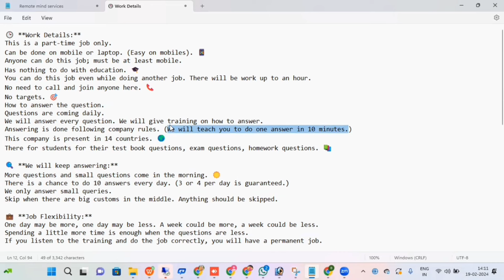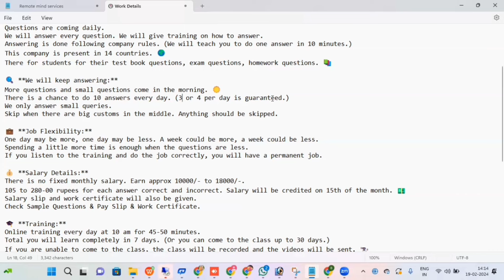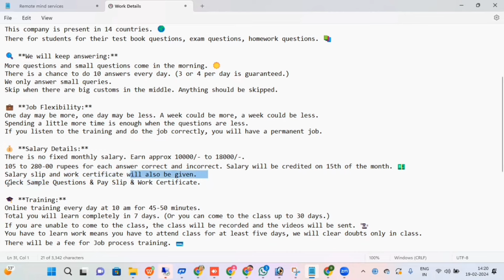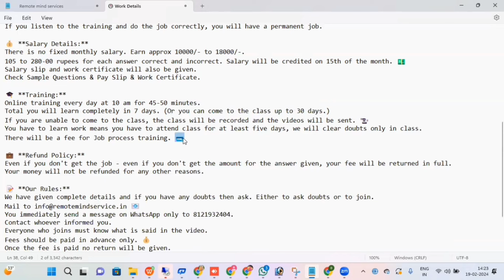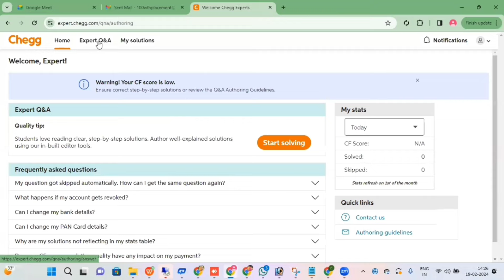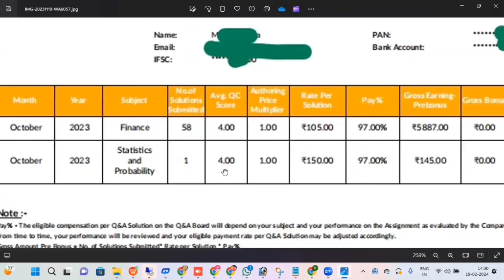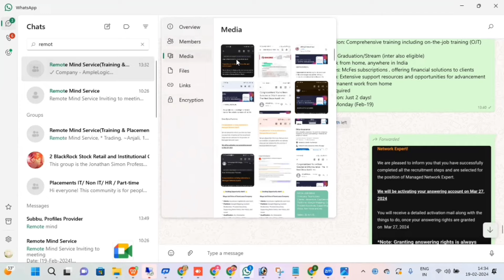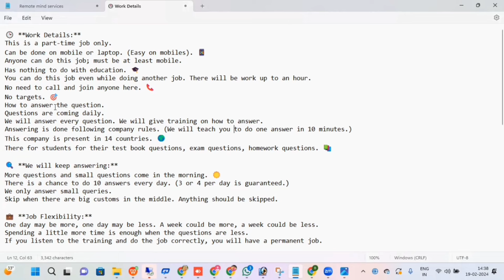రోజు కీ రేండు గంటలు 😊ఇంట్లో ఉండీ వేలకీ వేలు సంపాదించఛ్ఛు అన్ లైన్ లో 9676716043త్వర పడండి🤩🤩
Remote Mind Service!